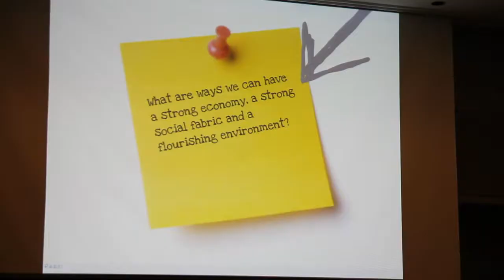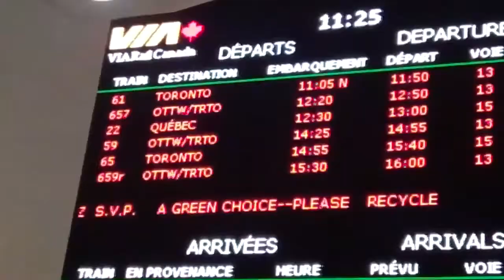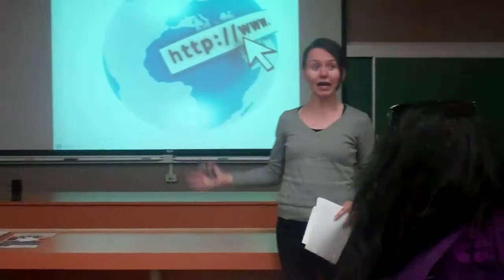Dialogues And Action for Earth Summit 2012 Trailer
In February 2012, a group of young sustainability advocates embarked on a two-month cross-country tour, Dialogues and Action for Earth Summit 2012. They talked to Canadians about the United Nations Conference on Sustainable Development (Earth Summit 2012, Rio+20) and the opportunity the conference presents. More about the cross-country tour